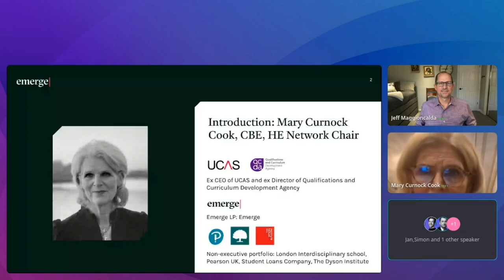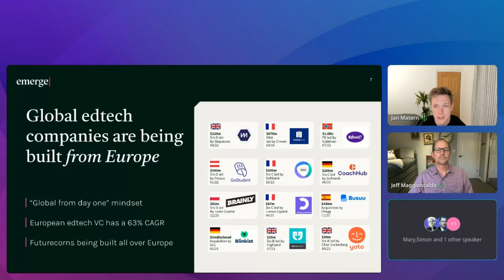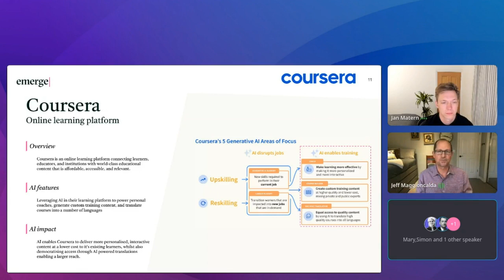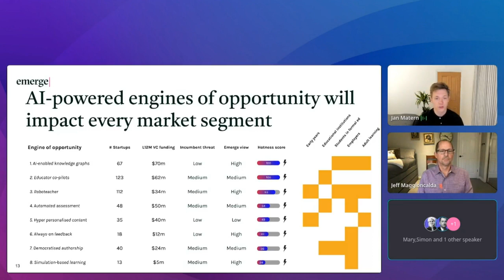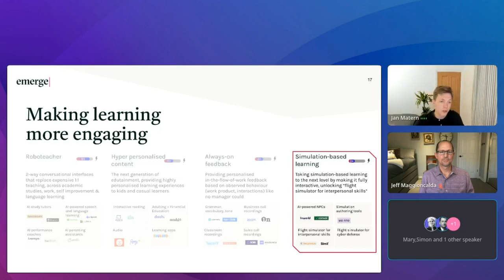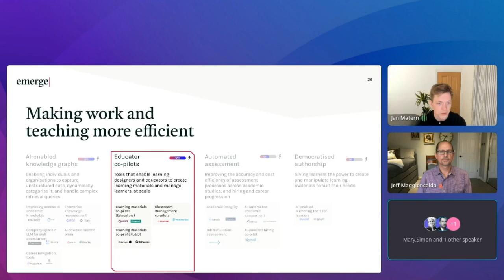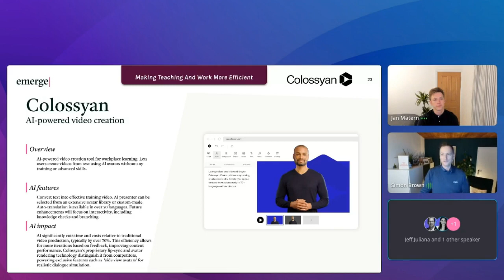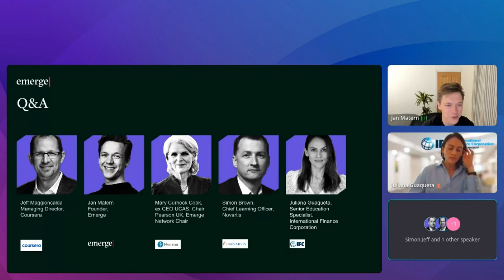AI In EdTech - Webinar for Investors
During COVID Emerge ran edtech round tables with generalist investors to share our learnings on the rapid changes in the edtech market. In turn, we ran this webinar to shine a light on the opportunity that AI is presenting to the edtech investment industry.

WHO IS SPEAKING:

Mary Curnock Cooke, CBE, ex CEO UCAS & Chair Pearson
Jeff Maggioncalda, CEO Coursera
Simon Brown, CLO, Novartis
Juliana Guaqueta, Senior Education Specialist, International Finance Corporation
Jan Lynn-Matern, Founder and GP, Emerge

WHAT WE DISCUSS:

Are we at an inflection point with the advent of AI in edtech and future of work?
Will this lead to a whole host of new edtech unicorns being created?
If so, which categories should we be on the lookout for?
Are there new ways we should assess these AI-driven companies?

WHO ARE EMERGE:

Emerge is a global pre-seed fund backed by 100+ of the world’s best edtech operators. Our vision is to democratise access to opportunity – by being a catalytic partner for early-stage edtech founders.

We have been investing in early-stage edtech and the future of work companies for 10 years and regularly publish our investment theses. Seeing thousands of early-stage edtech companies each year at the beginning of their journey we have become the industries radar and are well known for having a collaborative approach with early-stage and growth-stage VC funds.